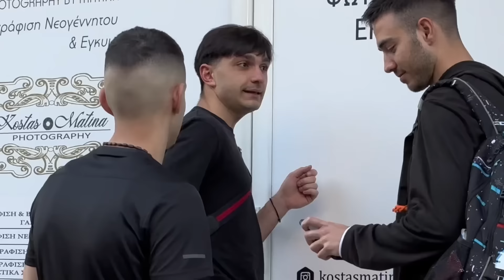Κάναμε ΦΩΤΟΓΡΑΦΙΣΗ ΕΓΚΥΜΟΣΥΝΗΣ με τον Δημήτρη!